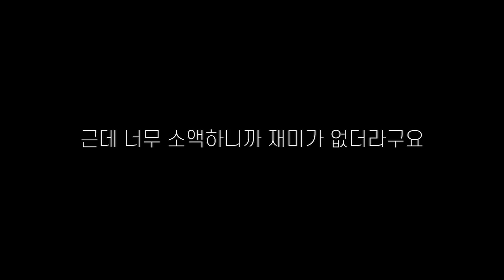한동안 유튜브에 영상 안 올렸던 솔직한 이유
잠깐 재밌는일을 찾았지 뭡니까